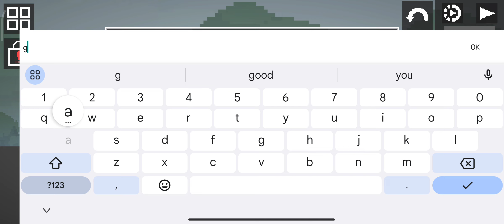(I cant press play) I finally broke melon playground... 😭